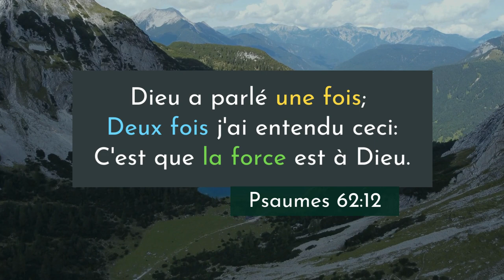Psaumes 62:12 LSG | Chanter les Écritures